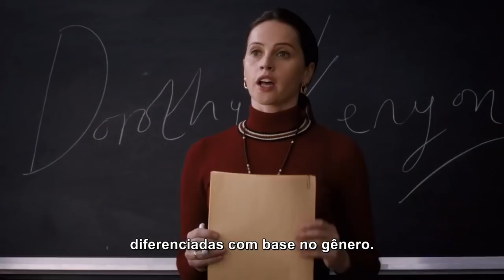Suprema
Trailer - Suprema | Hoje no Rede Canais Cinemas.